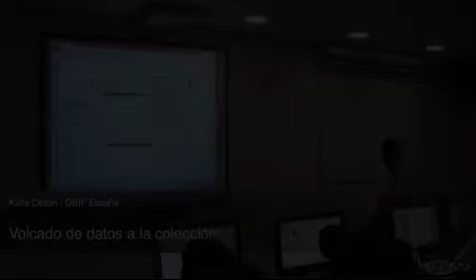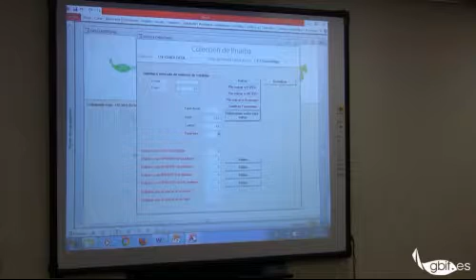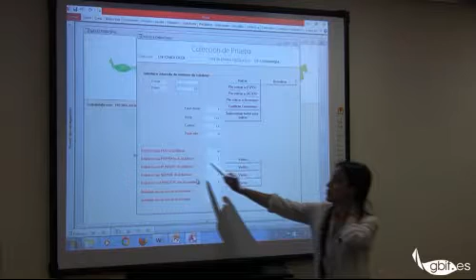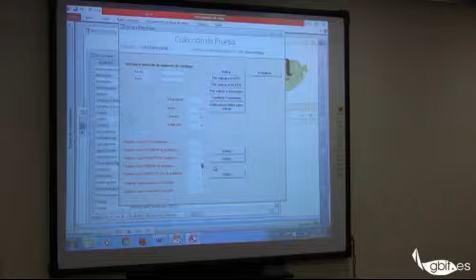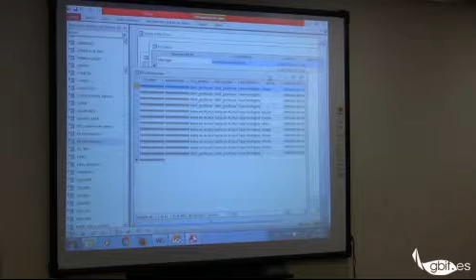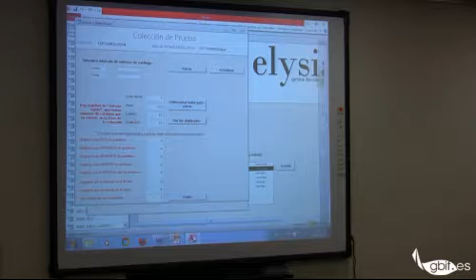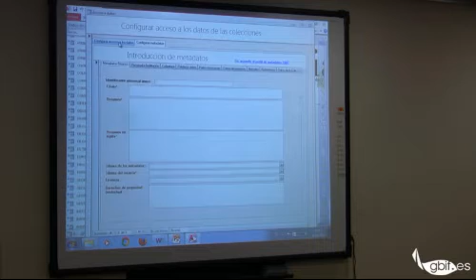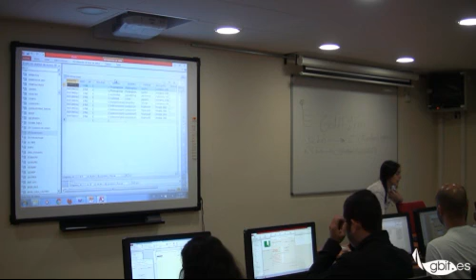13 Volcado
Esta ponencia formó parte del Taller GBIF.ES "Elysia, una aplicación para la gestión de colecciones de historia natural", organizado por la Unidad de Coordinación de GBIF España durante del 24-26 de mayo de 2016 en el Real Jardín Botánico-CSIC, Madrid (España). Esta charla fue impartida en castellano.